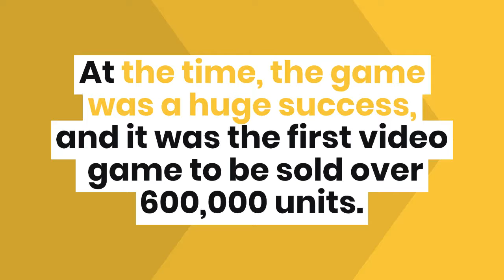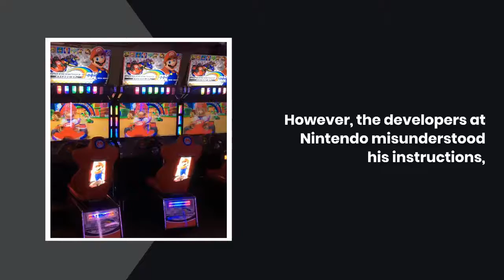Who Invented The Mario Brothers? - Bambino's Blog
Who Invented The Mario Brothers?
Mario is the main character in video games that have him jumping on platforms, rescuing princesses and defeating evil enemies. Super Mario Brothers was created by Shigeru Miyamoto, who also designed Donkey Kong and The Legend of Zelda.

In 1977, Nintendos original developers, Shigeru Miyamoto and Takashi Tezuka, created a video game called Mario Bros. It was featured on the Famicom, known at the time as the Nintendo Entertainment System. This video game was about two Italian plumbers named Mario and Luigi who were trying to rescue Princess Peach from the diabolical Bowser. At the time, the game was a huge success, and it was the first video game to be sold over 600,000 units. The popularity of Mario Bros. ensured the success of the Nintendo Entertainment System, which sold over 60 million units worldwide.

In 1980, Nintendo released a sequel to Mario Bros. called Super Mario Bros. This game was even more popular than the original, and it sold over 2.4 million units. This was especially impressive, because at the time, video games were typically only played by kids. Super Mario Bros. was so popular, in fact, that it started a revolution in the video game industry. Up until that point, most video games were based on fiction concepts, like those in the Legend of Zelda and Superman series. Super Mario Bros. was the first video game to be based on a real-life object, like a city or a building. This made it more interactive and interesting for adult gamers as well as kids.

The characters in Super Mario Bros. were all designed by Shigeru Miyamoto. Interestingly, Miyamoto did not originally plan to include Mario, Luigi, and Princess Peach in the game. In fact, he originally created a completely different game called Super Mario Bros. 2, which would have featured a character named Wario. However, the developers at Nintendo misunderstood his instructions, and instead of creating a level for Wario, they created a level for Mario. Miyamoto later decided to include Mario, Luigi, and Princess Peach in Super Mario Bros. in order to make sure that the game was as complete as possible.

The success of Super Mario Bros. ensured the continued success of the Nintendo Entertainment System, and it was the first video game console to sell over 100 million units. Consequently, it has had a huge impact on the video game industry as a whole. Thanks to Super Mario Bros., everyone now understands the power of video games, and the importance of quality content.